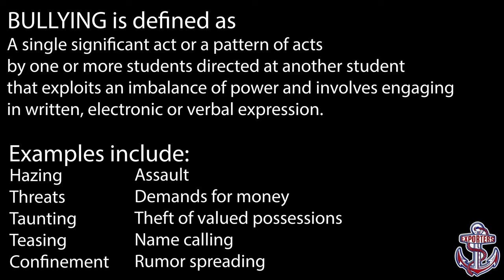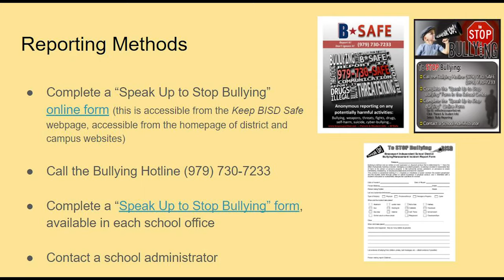Bullying prevention (Brazosport High School video)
Video against bullying.
Video made by students of Brazosport High School.
Year: 2020/2021